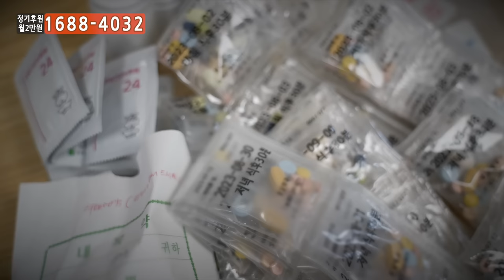[월드비전] 가족돌봄청소년 지원 캠페인｜16살 가장 용일이 이야기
파킨슨병으로 일상생활이 어려운 할아버지
큰 교통사고로 지적장애를 얻은 아빠

열여섯 용일이는 가족을 책임지기 위해
24시간 쉴 틈 없이 일해야 합니다.

중학교 중퇴 후 고등학교 진학도 포기한 채
낮에는 식당 아르바이트, 밤에는 야간 경비, 택배 배달을 하는 용일이

막막한 현실 속에서 용일이가 주저앉지 않도록
여러분이 힘이 되어 주세요.